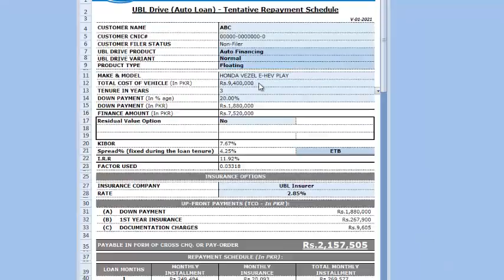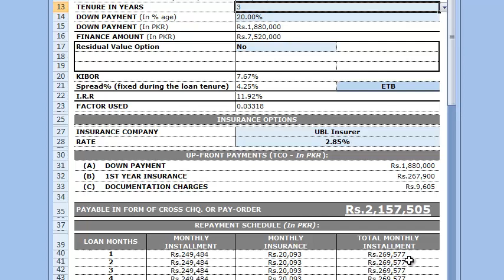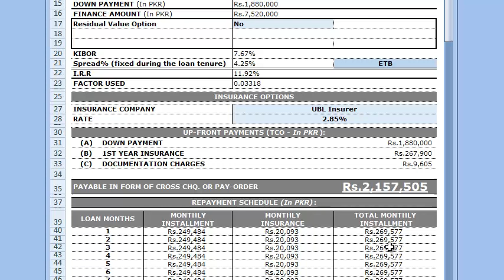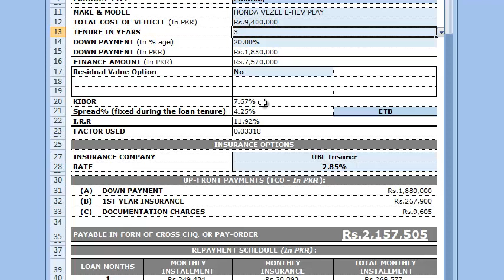UBL Car Installment Plan 2023 | Honda VEZEL e-HEV HYBRID PLAY 2022 Detail | Honda Vezel 2021-22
This is the complete video of HONDA VEZEL-e-HEV HYBRID with 3 and years installment plan UBL.downpayment,monthly installment,insurance,bank profit,3 years installment 5 years installment explained fully in detail.

UBL Mahana Munafa Savings & Term Deposit Accounts | Profit Rates DEC 2021 | UBL Profit Rates 2022